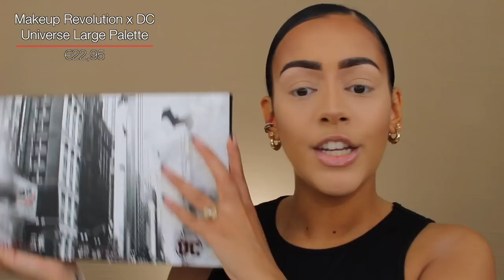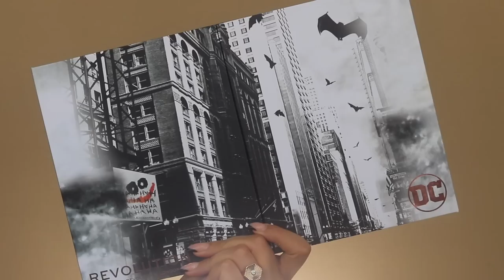REVOLUTION X DC COLLECTIE TESTEN !!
Vandaag test ik de nieuwe Makeup Revolution x DC collectie! Enjoy :)

Makeup Revolution x Batman I Am The Night Mascara

MIJN KORTINGSCODES:

SARAHMARIKH10

SARAH30